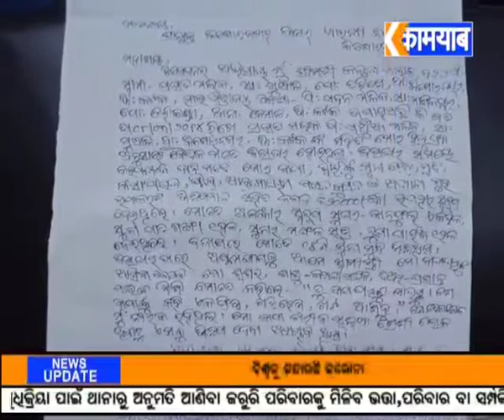ଦ୍ୱିତୀୟ ବିଭାଘରରେ ପହଁଚିଲେ ପ୍ରଥମ ପତ୍ନୀ